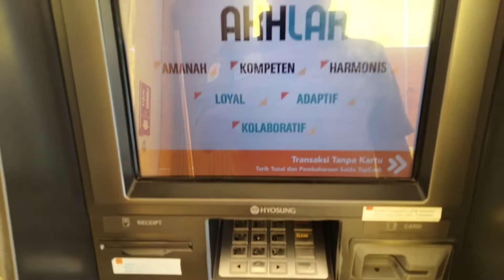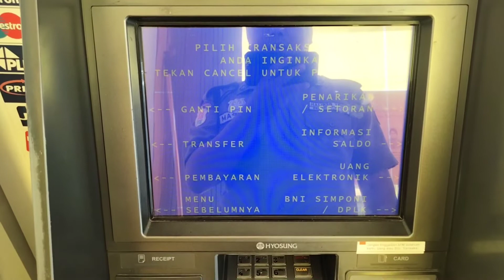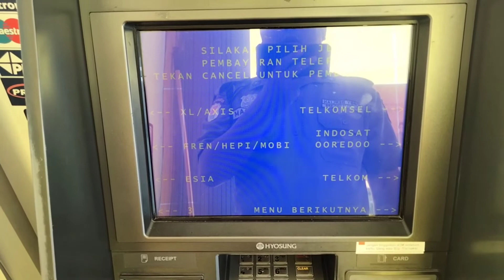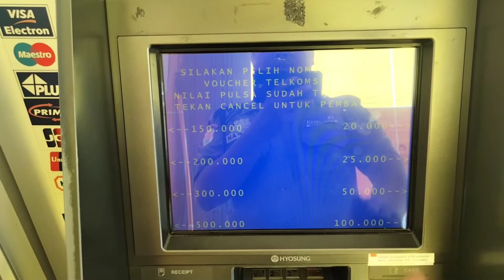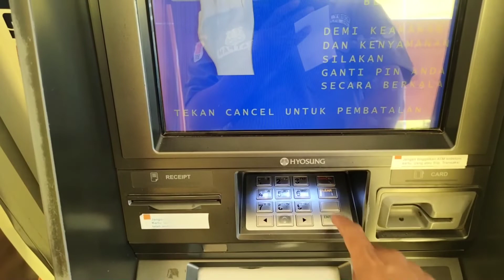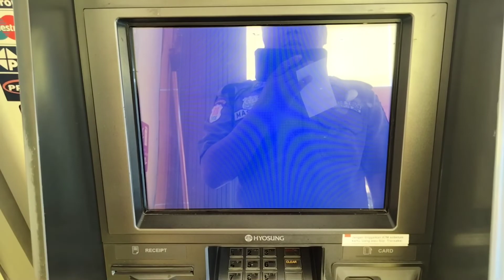Cara beli/isi pulsa Telkomsel di Mesin Atm BNI TERBARU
Hai sobat Bang Ber kali ini bang ber memberikan contoh tutorial cara pengisian pulsa no Hp Telkomsel,yang mana sobat bang ber yang sudah memiliki Atm BNI dapat langsung mengisi pulsa melalui Atm BNi,pengisian pulsa sangat cepat dan langaung masuk ke No Telkomsel yang kita tujuh